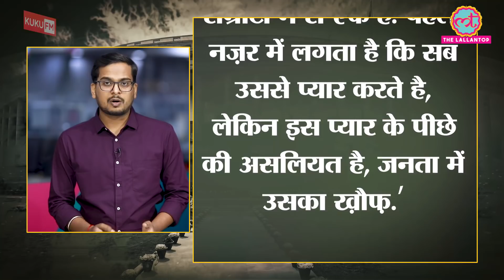British East India Company ने India में कदम रखते ही पहला दांव क्या चला? | Jahangir | Tarikh Ep. 31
In this edition of Tarikh, Nikhil narrates the story of the British East India Company which was established in 1600 for the sole purpose of Business in the Indian Ocean Region. After a couple of failed attempts, Finally Captain William Hawkins was able to reach India in 1608. He landed on the port of Surat. He went on to meet Mughal emperor Jahangir and stayed at his court for a couple of years. Watch complete video to know more about how Britishers were able to persuade Jahangir and establish the company in India.